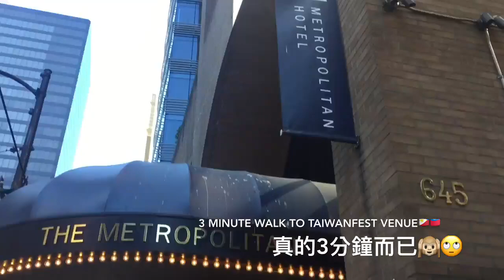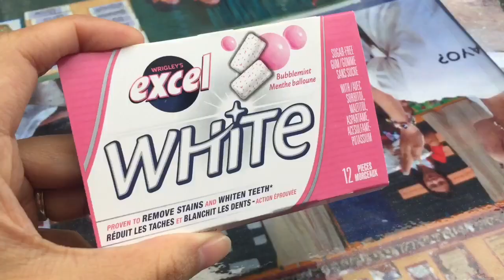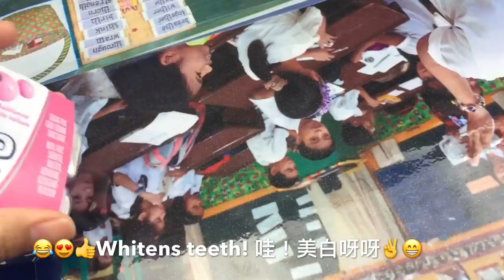Chini Channel x Metropolitan Hotel Canada